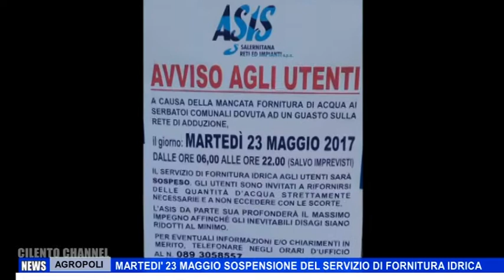AGROPOLI MARTEDI 23 MAGGIO SOSPENSIONE DLE SERVIZIO DI FORNITURA IDRICA